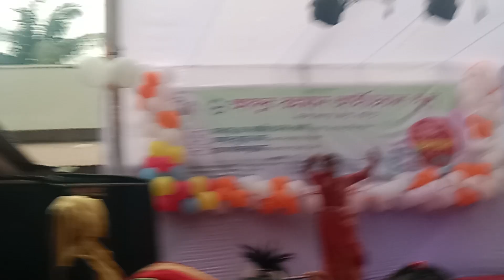চমৎকার একটি নৃত্য পরিবেশন করলো এক ছাত্রী_Abdur Rohoman Ideal School Program_33_Razib Music Official